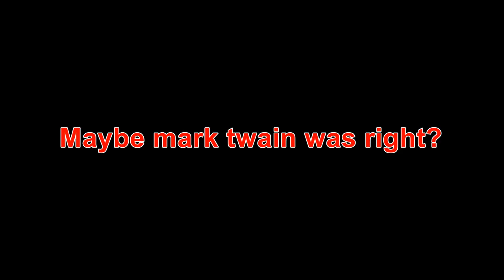Ancient people left a frightening message for us, and scientists just found it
Ancient symbols carved into stone at an archaeological site in Turkey tell the story of a devastating comet impact that triggered a mini ice age more than 13000 years ago. Evidence from the.

Top 10 Scary Messages From The Past. People always wonder what it would be like to find a message in a bottle, getting a small glimpse into a strangers past. But what if you stumble upon a.